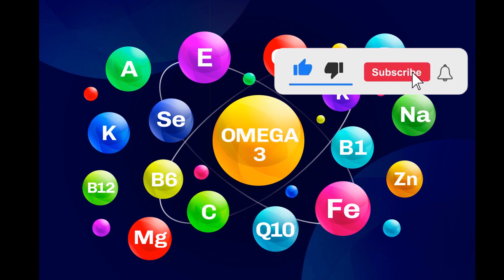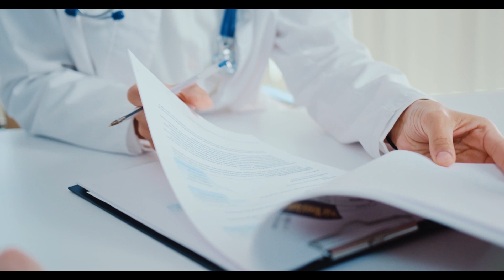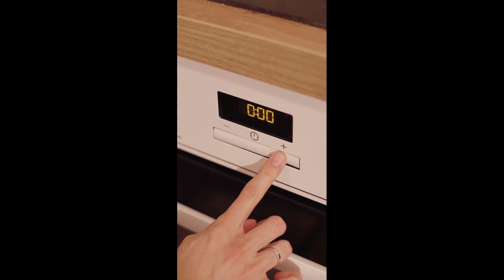СМОТРИ ПОКА НЕ УДАЛИЛИ! СЕКРЕТ одной ложки! Здоровье и иммунитет.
Предлагаю для просмотра новое познавательное видео  о пользе витаминной смеси орехи+мед. ___________________________________________________________________________Другие видео по теме